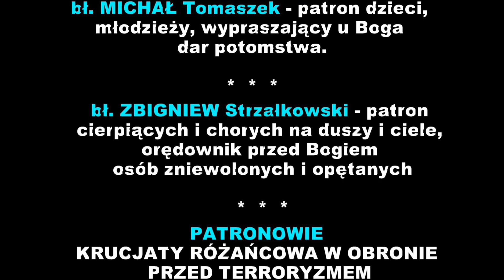ŚWIEBODZIN - Przekazanie relikwii męczenników z Pariacoto - 08.08.2021r. - Głos z BPKMzP - odc. 47.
ŚWIEBODZIN - Parafia pw. Św. Maksymiliana M. Kolbego – Przekazanie relikwii męczenników z Pariacoto - Głos z Biura Promocji Kultu Męczenników z Pariacoto - odc. 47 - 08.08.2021r.